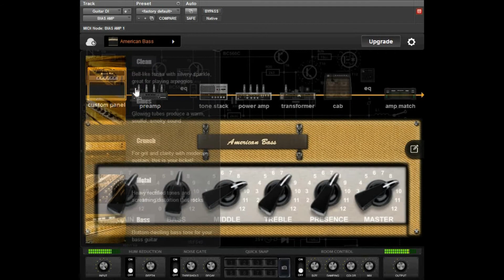Positive Grid BIAS Amp LE quick demo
A quick demo of some of the amps found on BIAS Amp LE and how to make them show in BIAS FX and BIAS FX LE.

From Focusrite Plugin Collective:

BIAS Amp LE will give you a taste of the full-blown BIAS Amp Professional amp modeller – one of the most popular and amazing-sounding guitar amp plug-ins in the industry.

BIAS Amp LE features

20 factory presets in five genres (glassy, blues, crunch, metal, bass)
Tweak the standard preamp of each amp preset. Swap preamp tubes and adjust tube stages, distortion and bias
Save the amps in each genre category without limitation
Preview ToneCloud presets
Integrate amps with BIAS FX LE